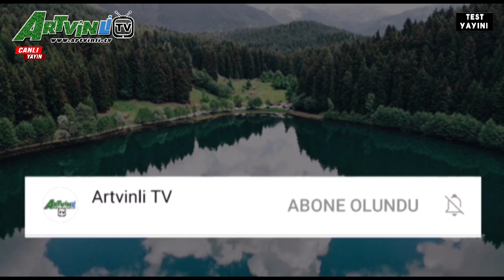Ana Haber Bülteni / 29.06.2021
Artvinli Tv Ana Haber Bülteni / 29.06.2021
1-Borçka Engelli Projesi
2-Fehmi Mutlu
3-İpek Özel Eğitim Kursu
4-Nalbur
5-Çifte Köprü
6-Balcılı Köyü Pekmez